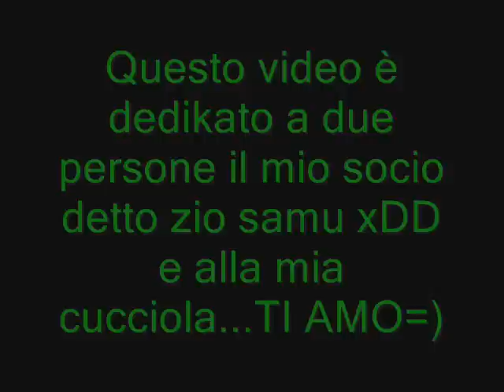°PL4y° |elektro italy| $Palermo$ THANKS drazhar!!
percentuale di impegno 50% tAG:pl4y water shock fwtd lutix minux catania palermo tag bug GIAK SINAN NEXEN JD TCK TECTONIC TEKTONIK TECTONIK ELECTRO DANSE HIP HOP POPPING WALKING TATTING BREAK DANCE C-WALK TREAXY NAIM VAVAN SPOKE NUNUX EBOY VERTI VERTIFIGHT 1000% YOUVAL STEADY HANGON NEEKO TAIREL RAMSES RK MAFIA FAMOUS DG DANCE GENERATION SLUG GENERATION CELLO SICU BEP KING KOTW TYA YWAE YES WE ARE ELECTRO ELKTRO ELCKTRO JHONNY NABIL DIEGO SICU MATT HMATT MARIO SUPERMARIO GAME PACMAN DESCRIZIONE TAG TITOLO VIDEO ASSURDI DIVERTENTE RISATE NARUTO DRAGON BALL SASUKE GOKU HITACHI GOAN SUPER SAYAN DANCE CONNECTION BATMAN NEW ERA NE NY F10 PHANTOM MOTIRINI IMPENNATE POLINI ENERGY FWTD lutix minux shock water eboi eboy eboys e-boy spoke jack herror jherror treaxy nunux jey rk naim ramses skips milliard jerem jiade mafiaelectro mafia bradok mimidouzz mimi12 bigjay jay karmapa russia Sam Zakharoff
the  freaks  drazhar  electro  danse  dance  tecktonik  hardstep  tutorial  movement  steps  footstep  backstep  style  training  base  basic  Tutorial  Anleitung  Hardstep  Shuffle  Krochen  Krocha  Dance  Tanz  tanzen  musik  lernen  how  discothek  disco  disse  club  bailar  moonwallk  airwallk